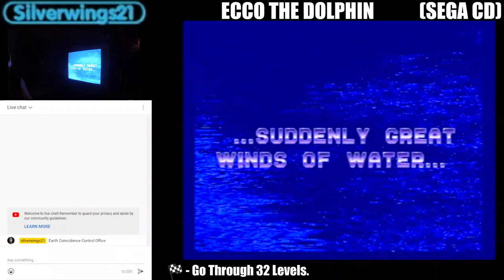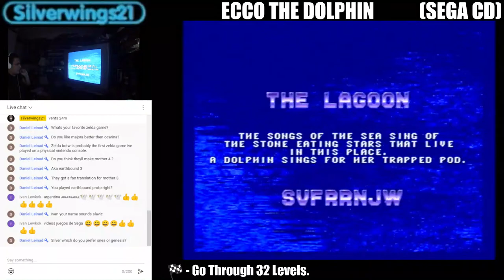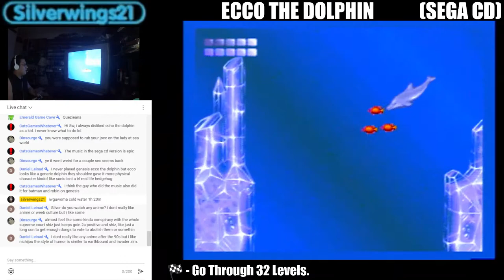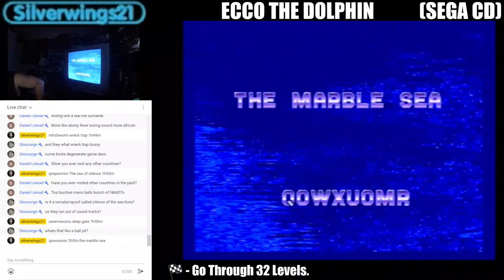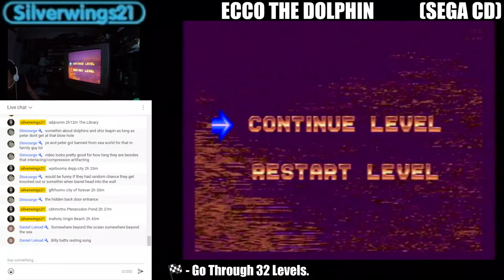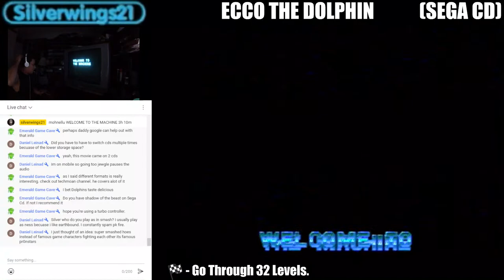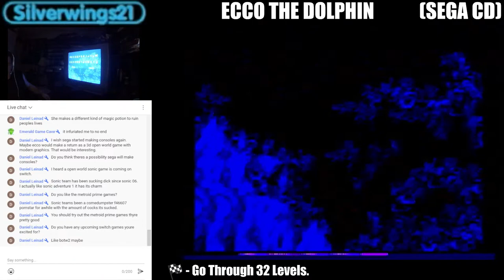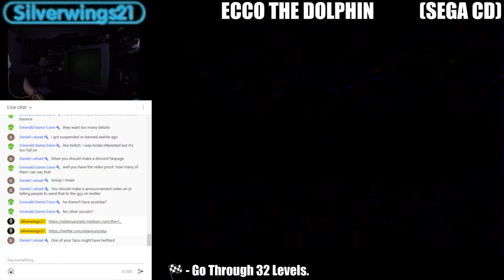Ecco The Dolphin - (SEGA CD) - Walkthrough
One of the hardest games ever made.

Played on authentic hardware: Genesis Model 1; Sega Cd Model 2; 32X; Composite Cables.

Chapter List:

0:00 - Intro
6:37 - 1) Homebay
11:28 - 2) Medusa Bay
18:13 - 3) Undercaves
23:32 - 4) The Vents
36:30 - 5) The Lagoon
48:34 - 6) Ridge Water
58:04 - 7) Open Ocean
1:01:02 - 8) Ice Zone
1:12:06 - 9) Hard Water
1:19:58 - 10) Cold Water
1:27:17 - 11) Open Ocean 2 (Sega CD)
1:30:17 - 12) Island Zone
1:35:11 - 13) Deep Water
1:38:56 - 14) Volcanic Reef (Sega CD)
1:44:12 - 15) Ship Grave Sea (Sega CD)
1:52:31 - 16) The Sea Of Silence (Sega CD)
1:58:04 - 17) Deep Gate (Sega CD)
2:04:24 - 18) The Marble Sea
2:11:15 - 19) The Library
2:24:29 - 20) Deep City
2:29:38 - 21) City Of Forever
2:32:30 - 22) Jurassic Beach
2:36:15 - 23) Pteranodon Pond
2:42:36 - 24) Origin Beach
2:47:21 - 25) Trilobite Circle
2:52:02 - 26) Dark Water
2:58:56 - 27) Deep Water 2
3:01:14 - 28) City Of Forever 2
3:02:32 - 29) Homebay 2
3:03:09 - 30) The Tube
3:09:28 - Failed Attempts At "Welcome To The Machine"
4:22:02 - 31) Welcome To The Machine
4:28:19 - 32) The Last Fight
4:31:38 - ENDING